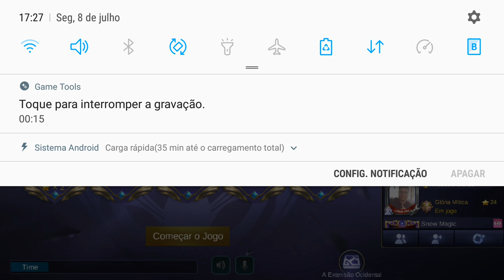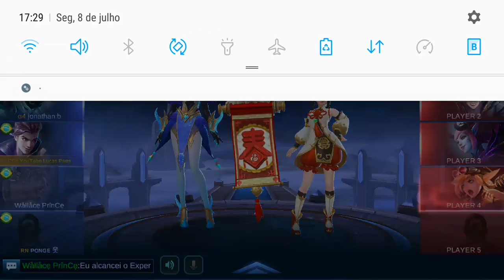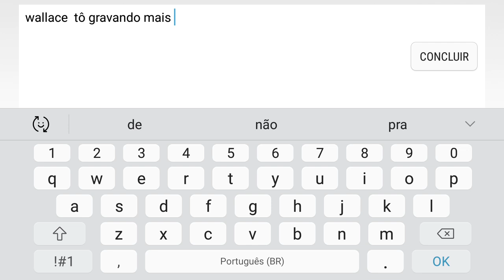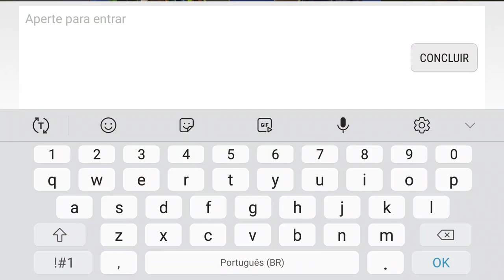Salve galera Partida rankeada de Claude tmj